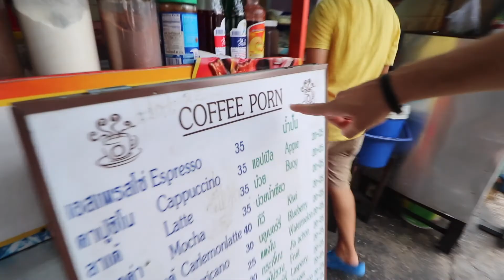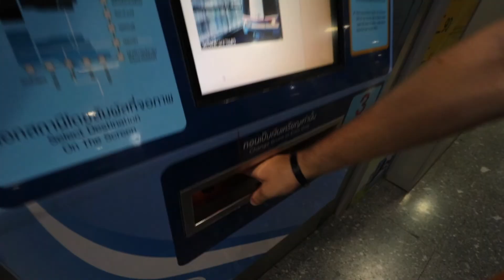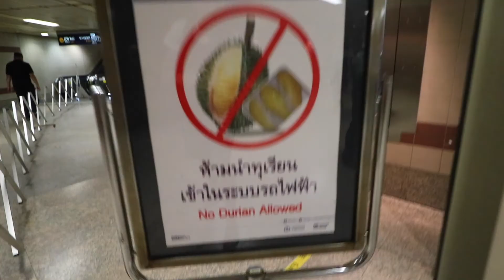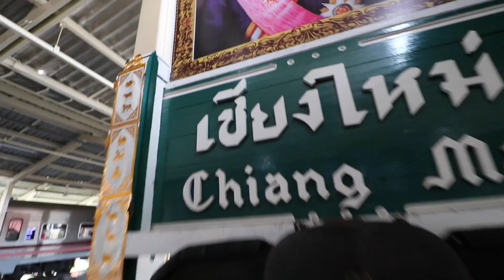BEST way to travel from BANGKOK to CHIANG MAI Thailand | Travel Vlog Ep. 24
Misha turns into a model and Steven gets a new microphone.

Starting in Bangkok, we spent the whole day traveling to Chiang Mai and of course had lots of fun along the way. It was our first time taking the train in Thailand and it was pretty nice to get a bed and stretch our leg instead of being cramped in a bus like we've done multiple times in the past.